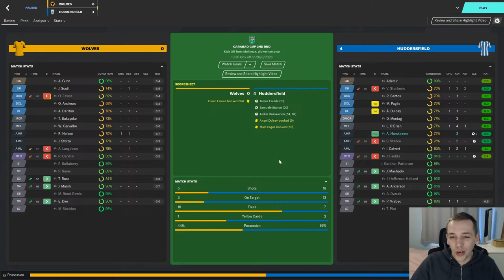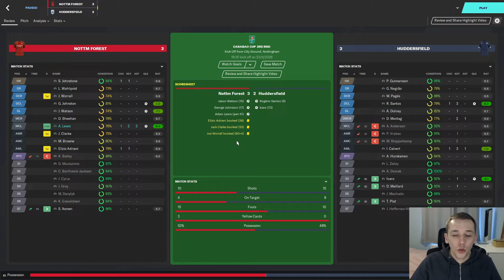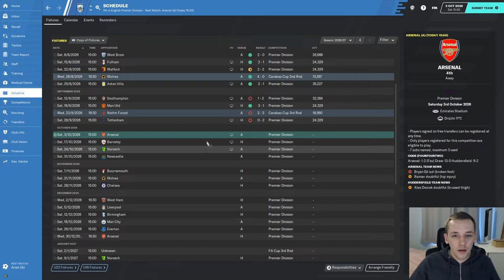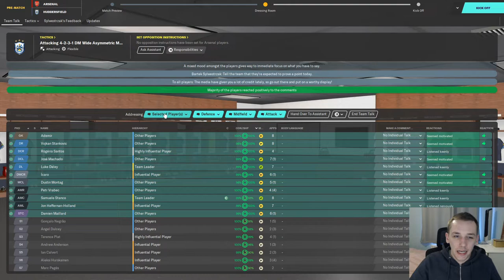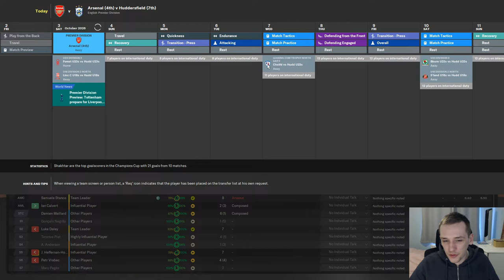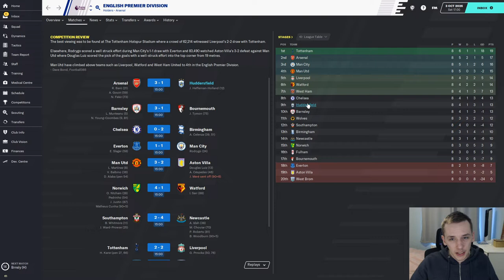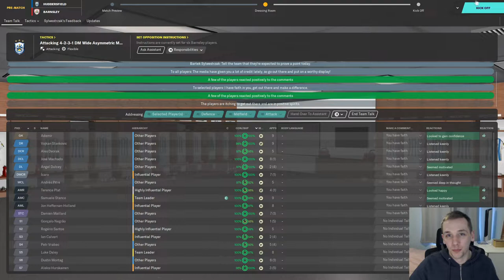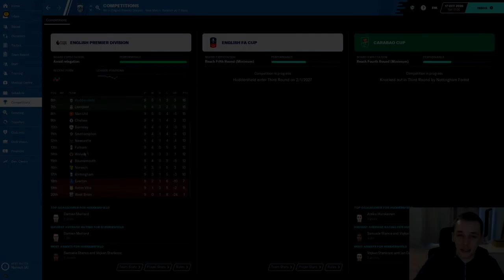FM20 | YOYOMAN HUDDERSFIELD | #45 | PLAYING BARNSLEY! | FOOTBALL MANAGER 2020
In today's episode we take on league title holders Arsenal and our former side, Barnsley.